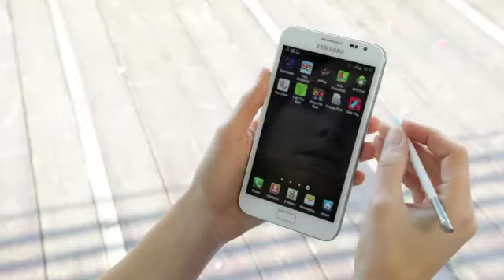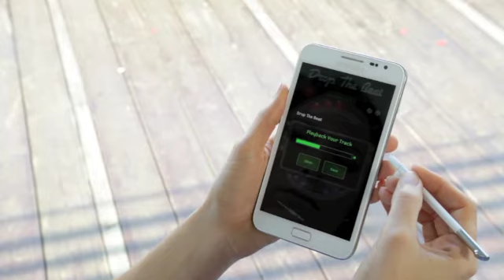Drop the Beat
Drop the Beat is a virtual musical studio which allows you to use 20 various sounds to create your own custom track. With five different sounds available in each category - drums, bass, guitar, and vocals - you can craft your own unique tune and record and save to your own playlist.

How to Play:

Use the S Pen to select a colour from the centre of the speaker, then draw a shape - a circle, 'S', square, cross, or triangle  - in the main part of the speaker.  Add up to five shapes for each colour, and to switch shapes just click and drag to the rim of the speaker.
Hit record and you've got 30 seconds to lay down a cool new track. Save and label your beats to keep them in your own playlist, then share your custom tracks with friends on Facebook and twitter!